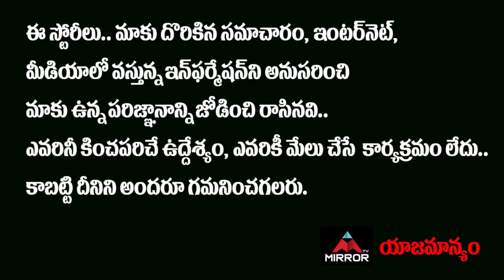Gutta Jwala Exclusive Interview | Jwala Gutta Badminton Academy Hyderabad | Mirror TV